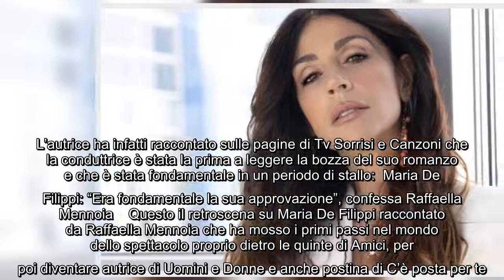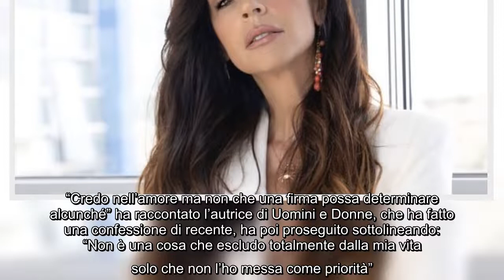Uomini e Donne, Raffaella Mennoia racconta: "Ero in crisi nera e Maria De Filippi mi ha aiutata" È u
Uomini e Donne, Raffaella Mennoia racconta: "Ero in crisi nera e Maria De Filippi mi ha aiutata" È uscito il 21 ottobre il romanzo di Raffaella Mennoia,